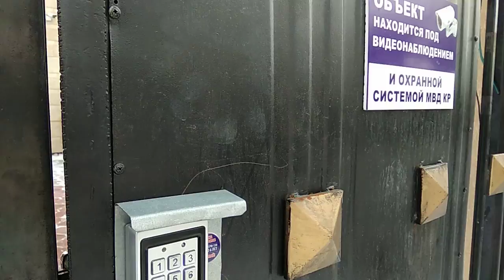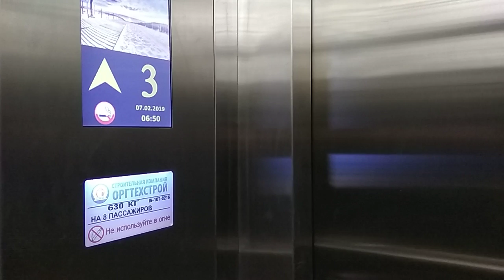Ремонту күчтүү 3 бөлмөлүү ҮЙ сатылат | КТРКнын аркасында экен | Ээси 👇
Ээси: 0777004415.